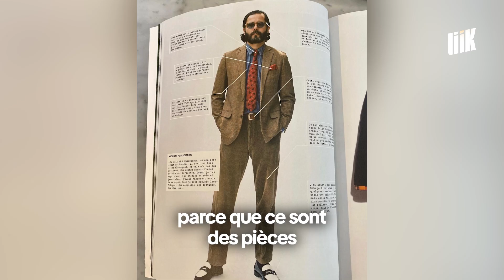Hicham Ghazaoui | Découvre le "secret spot" au Maroc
Un lieu secret que seuls les vrais diggers vintage marocains connaissent ? Rencontrez Hicham Ghazaoui, son style unique mêle les années 90 et l'élégance casablancaise. Passionné de trouvailles vintage, il nous fait découvrir sa caverne de pépites venues du monde entier ! Ce soir sur liik !